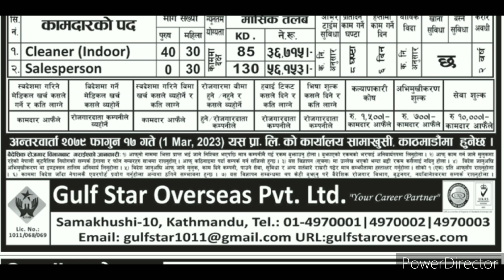Al -Hana United Gen. Trad & cont.co. company in Kuwait jobs new demand 🇰🇼